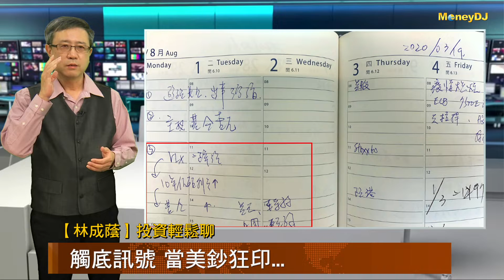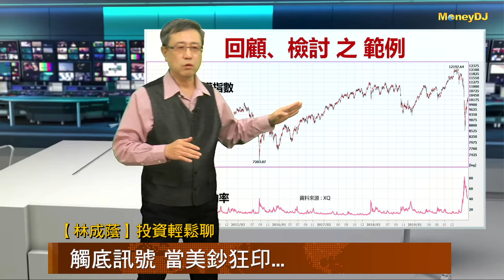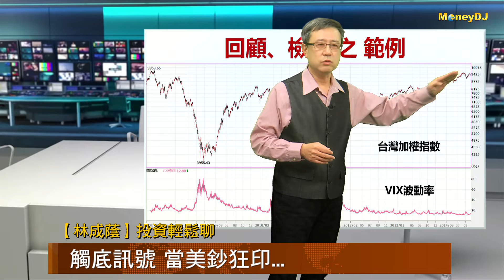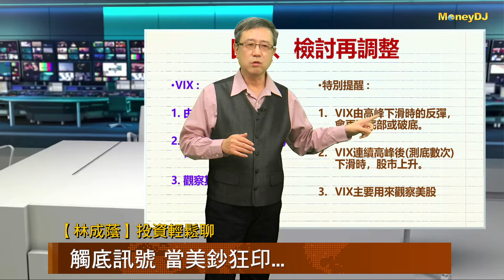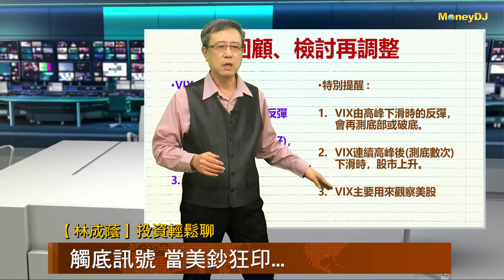20200416【林成蔭投資輕鬆聊】觸底訊號 當美鈔狂印...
最近很多投資朋友都在問說這波下跌行情出現了反彈，到底行情落底了沒有？有人說可能會再打第二隻腳，也有人說這裡就是行情的底部，到底這裡是不是落底行情？我們今天今天要跟各位聊聊要如何判斷觸底訊號.